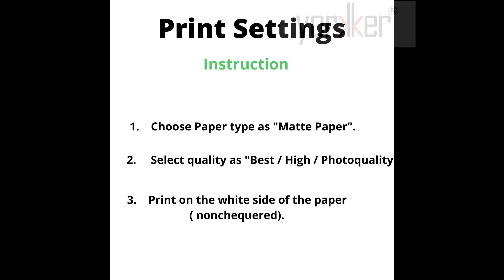How to use Yorkker T-Shirt Dark Cotton Inkjet Transfer Photo Paper ? Print Your T-shirt at your Home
Procedure to follow:

Select the image you want to print on the T-shirt.
For best results, select quality as photo quality and paper type as matt in the printer settings.
Print the image on paper. (DO NOT print Mirror Image.)
Trim/cut the image if required
Remove the image from the back paper.
Place the trimmed image on the desired part of the T-shirt.
Keep the paper removed from the image (in the previous step) on the printed image. (Alternatively, you can use Parchment paper.)
Press the paper with the help of a Heat Transfer Machine and apply as much pressure as possible for best results. In case you do not have a Heat Transfer Machine, you can use a hot iron. Move the hot iron first horizontally and vertically covering the entire image for 60 seconds approximately.
Remove the paper from above the image.
And done. Your printed T-shirt is ready!